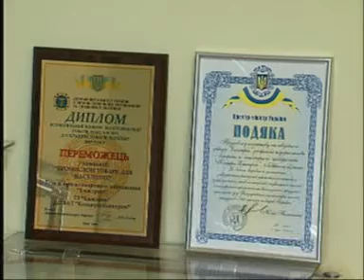Встояли попри кризу! Телевізійний завод "Електрон".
Репортаж про фірмовий магазин телевізійного заводу "Електрон" (м. Львів вул. Олени Степанівни, 45) -